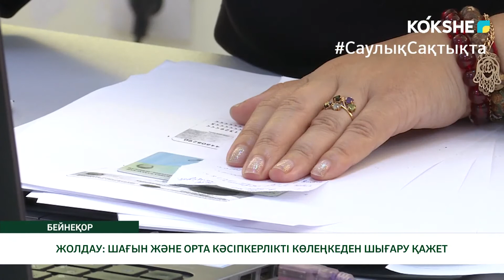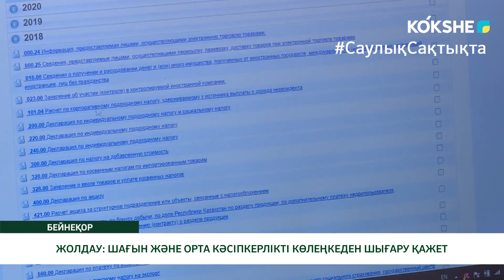ЖОЛДАУ: ШАҒЫН ЖӘНЕ ОРТА КӘСІПКЕРЛІКТІ КӨЛЕҢКЕДЕН ШЫҒАРУ